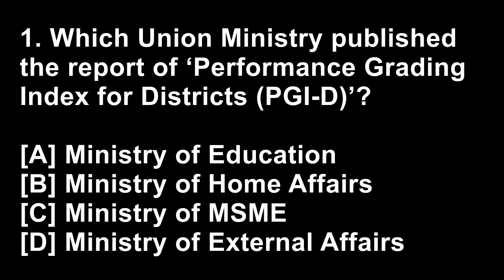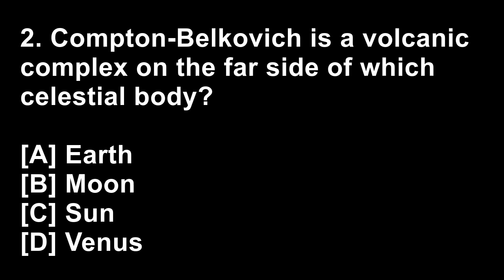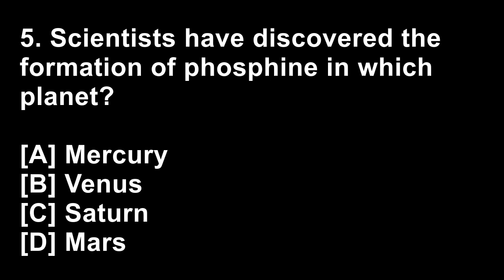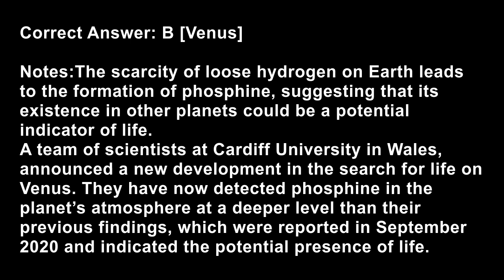UPSC, SSC, SBI PO, RRB, NDA, IBPS, NAVY MR, NHAI, INDIAN ARMY, JOB 17/07/23 | currentaffairs #1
1.Which Union Ministry published the report of ‘Performance Grading Index for Districts (PGI-D)’?
[A] Ministry of Education
[B] Ministry of Home Affairs
[C] Ministry of MSME
[D] Ministry of External Affairs

Notes:
Recently, the Ministry of Education’s Department of School Education and Literacy (DoSE&L) has published the combined report of the Performance Grading Index for Districts (PGI-D) for the years 2020-21 and 2021-22.
This report evaluates the performance of the school education system at the District level by establishing an index for thorough analysis. It graded 742 districts during 2020-21 and 748 districts during 2021-22 across India.

2.Compton-Belkovich is a volcanic complex on the far side of which celestial body?
[A] Earth
[B] Moon
[C] Sun
[D] Venus

Notes:
A significant granite formation was found beneath an ancient lunar volcano known as Compton-Belkovich.
Hence, a new evidence has emerged supporting the notion that volcanic activity once occurred on the far side of the moon. This discovery strengthens the understanding of past volcanic eruptions on the moon’s far side.

3.The remains of ‘Wilson’s little Penguin’ have been discovered in which country?
[A] India
[B] China
[C] New Zealand
[D] Philippines

Notes:
Scientists recently discovered two fossils in New Zealand, unveiling the remains of the smallest known extinct penguin species called Wilson’s little penguin (Eudyptula wilsonae).
These fossils were found in the southern Taranaki region of New Zealand’s North Island by Karl Raubenheimer and detailed in a study published in the Journal of Paleontology.

4.Which space agency has identified the farthest active supermassive black hole in a galaxy named CEERS 1019?
[A] ESA
[B] NASA
[C] ISRO
[D] JAXA

Notes:
NASA’s James Webb Space Telescope has identified an active supermassive black hole, marking it as the farthest one discovered to date.
The galaxy hosting this black hole, CEERS 1019, has survived for over 570 million years since the big bang, and the black hole itself is smaller in mass than any other found in the early universe.

5.Scientists have discovered the formation of phosphine in which planet?
[A] Mercury
[B] Venus
[C] Saturn
[D] Mars

Notes:
The scarcity of loose hydrogen on Earth leads to the formation of phosphine, suggesting that its existence in other planets could be a potential indicator of life.
A team of scientists at Cardiff University in Wales, announced a new development in the search for life on Venus. They have now detected phosphine in the planet’s atmosphere at a deeper level than their previous findings, which were reported in September 2020 and indicated the potential presence of life.